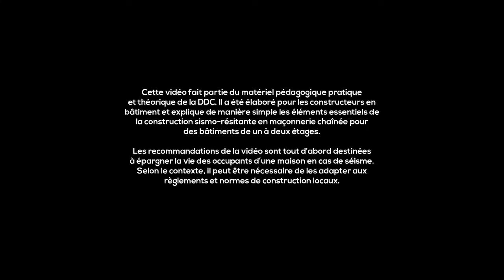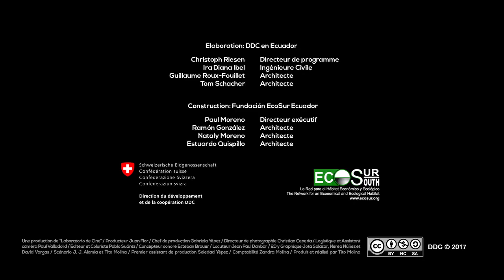Maçonnerie chaînée 03 de 11: Fondations